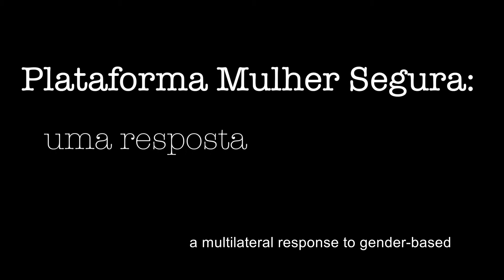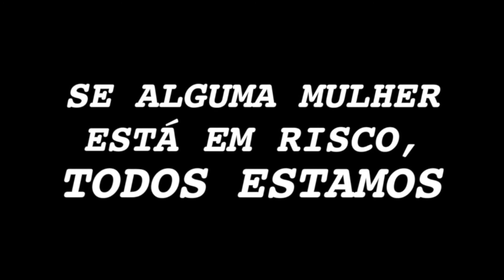Plataforma Mulher Segura (Safe Woman Platform)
The UN Population Fund has joined with the Embassy of the Netherlands and the Embassy of Canada to create the Safe Woman Platform (Plataforma Mulher Segura): a multilateral response to gender-based violence during COVID-19 pandemic in Brazil.